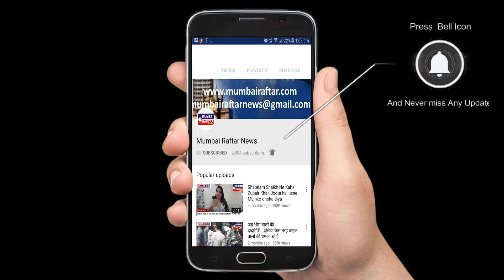MNS Sharirik Wing supported Athletes to participate Free in Sheru Classic Bodybuilding Championship.